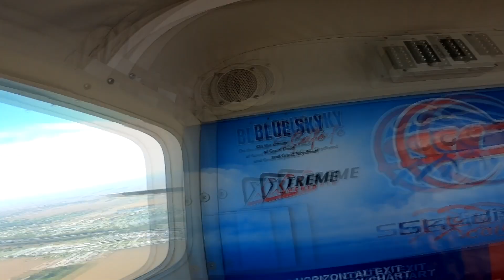Alex Moscatello - Tandem Skydive at Skydive Indianapolis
Music used in Skydive Indianapolis' videos includes but not limited to the following: Tobu: Colors, Higher | JPB: High | Lensko: Circles | Electric Joy Ride: Origin | Hinkik & A Himitsu: Realms | A Himitsu: Adventures | Ikson: Last Summer | FREDJI: Happy Life | DIZARO: YouMakeMe | Markvard: Memories - Alex Moscatello